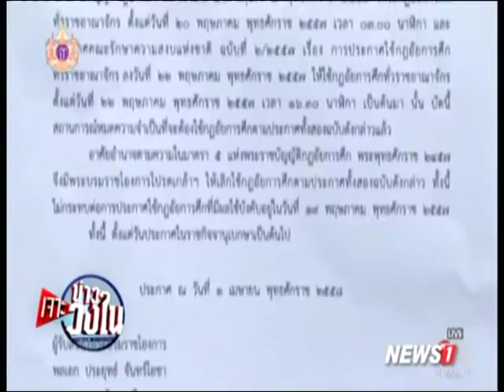เจาะข่าววงใน ช่วงที่1 ยกเลิกกฏอัยการศึก ลดภาพเผด็จการ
2015/04/03 เจาะข่าววงใน ช่วงที่1 ยกเลิกกฏอัยการศึก ลดภาพเผด็จการ